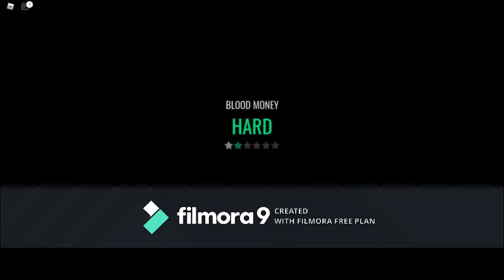[ROBLOX] Notoriety - Blood Money - Hard (Loud)